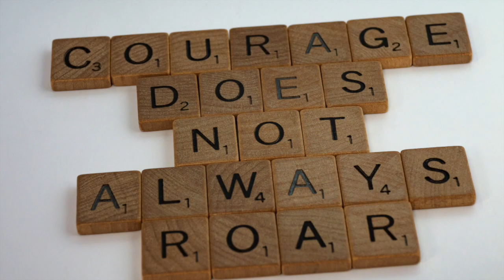Book Trailer for the novel Don't Judge Me by Lisa Schroeder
Don't Judge Me by Lisa Schroeder, a novel for ages 9 and up.

Inspired by a true story of girl empowerment, acclaimed author Lisa Schroeder's new novel explores trust, self-worth, and speaking up -- especially when you're told to keep quiet.